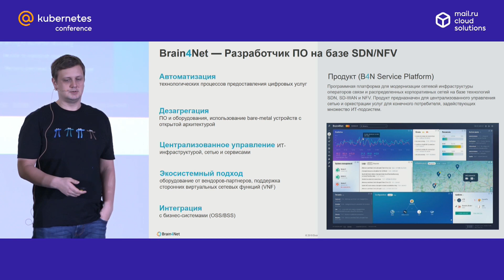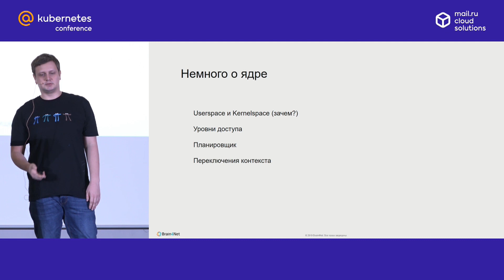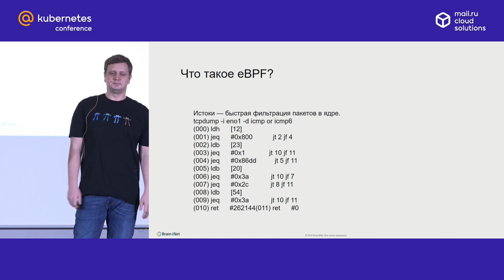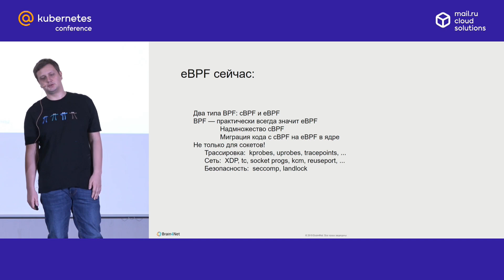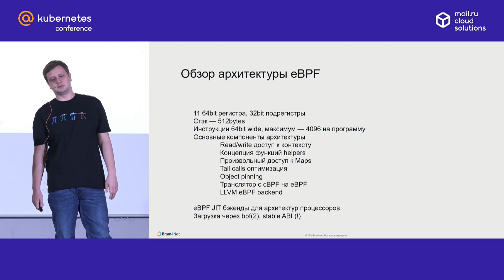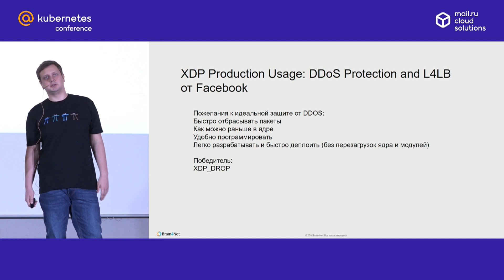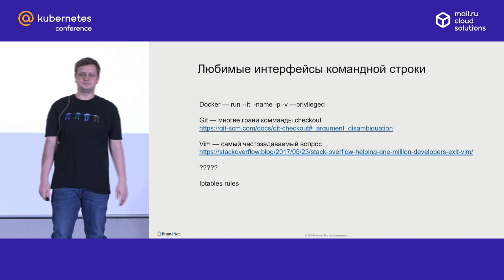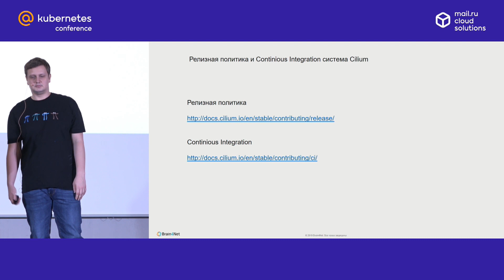Строим безопасные сети Kubernetes c eBPF и Cilium (Александр Костриков, Brain4Net) /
Как глубоко работать с сетью K8s на уровне ядра — на @Kubernetes Conference by Mail.ru Cloud Solutions Анонсы в Telegram Все видео Ищем спикеров

«Безопасные сети Kubernetes c eBPF и Cilium. Как глубоко работать с сетью на уровне ядра»
Александр Костриков, DevOps-инженер, Brain4Net

Как SDN-компания, мы стремимся к программируемости не только сетевого оборудования, но и всего сетевого стека. Kubernetes тоже можно запрограммировать гибче, чем просто правила iptables. Это позволяет сделать такой инструмент, как Cilium. Рассмотрим, как Cilium использует eBPF для работы с кодом ядра и userspace, а также для для сетевого взаимодействия, безопасности, мониторинга и балансировки нагрузки.

1. eBPF и BCC — как работает eBPF, основа в ядре для Cilium и других инструментов
— Трассировка внутри ядра
— iptables/ipset vs eBPF
— Безопасность
2. Эволюция дизайна приложений и введение в Cilium
— Что было раньше и зачем Cilium
— Введение в Cilium: Component Overview, Address Management, Multi Host Networking, Security, Datapath, Failure Behavior, Architecture
— Cilium Design Decisions. Какие избыточные части пропадают из-за того, что мы работаем в ядре?
— Kernel TLS и бонусы, с ним связанные
— Рассматриваем исходный код Cilium
— Аналоги, использующие eBPF
3. Как тестируется: как самим поднять окружение и проверить/законтрибьютить

Полная программа @Kubernetes Conference, которая прошла 29 ноября 2019 в офисе Mail.ru Group